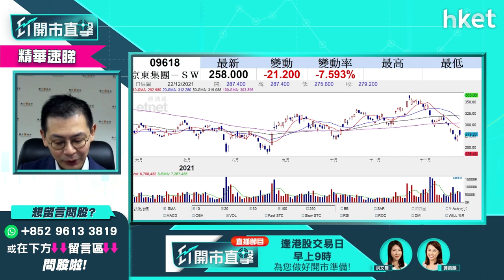【ET開市直擊】（精華）京東9618股價急插逾7% 騰訊700派息變相減持京東9618怎解讀？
騰訊突然宣布以實物分派京東集團 （09618） A類普通股的方式作為中期息，變相減持京東，京東股價今早曾逆市急插逾一成，其後跌幅收窄，仍跌逾7%，騰訊700派息變相減持的消息怎解讀？京東會出現拋售潮再急插嗎？前景點睇？耀才證券研究部總監植耀輝（Stanley）為你分析，立即點擊收看／收聽。

Time code
00:00 - 港股今日焦點速覽
02:15  - 美股外圍市況速覽+港股ADR表現
03:20 - 亞太股市早段市況速報
03:39 - 美國第三季GDP、個人消費支出（PCE）物價指數速報
04:08 - 美股年底前走勢預測　有機會再升創新高？
06:00 - 美國加3次息對美股衝擊不大？美股可趁低吸納？
07:41 - 港股上日市況速覽+北水盤路
08:38 - 騰訊（00700）宣布以實物分派京東（09618）股份作中期息　對兩股影響多大？
12:55 - 騰訊（00700）消息對恒指影響多大？
14:23 - 港股年底前於23000點水平拉鋸
14:43 - 恒指小反彈　是逃生門抑或入市時機？
16:07 - Nike內地業務料縮減　國產體育用品股李寧（02331）、安踏（02020）
19:01 - Tesla重上1000美元關口　明年汽車股繼續睇好？
22:00 - 贛鋒鋰業（01772）走勢轉差可趁低吸納嗎？
24:00 - 蘋果（AAPL.US）屢破頂　手機設備股明年第一季可睇好？
26:21 - ET個股推介 - 舜宇（02382）
27:31 - 港股開市前市況速報
28:26 - 觀眾問股：騰訊（00700）464元有貨應沽？止蝕位看多少？
29:20 - 恒指早段市況速覽
29:37 -  觀眾問股：京東（09618）會失守250元？持貨建議走貨？
31:33 - 預計科技股現沽壓　美團（03690）也受拖累跌
32:32 - 觀眾問股：騰訊（00700）派中期息　對美團（03690）有多大影響？
33:50 - 觀眾問股：中芯國際（00981）28元買入要止蝕？
35:26 - 觀眾問股：長城汽車（02333）30.5元買入、吉利汽車（00175）22.1元買入、廣汽（02238）8.2元買入　組合應該要調整嗎？
38:05 - 吉利汽車（00175）甚麼水平要減持？
38:45 - 觀眾問股：太平洋航運（02343）波幅大有何策略？
39:57 - 觀眾問股：中國移動（00941）回A值得入嗎？
41:26 - 觀眾問股：龍源電力（00916）未有貨　明年第一季必須持有？
43:39 - 大唐新能源（01798）可分注買入？
44:00 - 金風科技（02208）也值得持有？
44:31 - 觀眾問股：小米（01810）27元買入應該再加注嗎？
45:43 - 觀眾問股：聯想（00992）前景點睇？8元有貨要止賺嗎？
47:08 - 觀眾問股：比亞迪（01211）308有貨 中綫可以看多少？
48:02 - 觀眾問股：ASM太平洋（00552）93元買入如何部署？
48:51 - 觀眾問股：京東物流（02618）平均買入價31元前景如何？
50:07 - 觀眾問股：世茂（00813）後市點睇？公司會不會倒閉？
51:06 - 觀眾問股：中國稀土（00769）0.95元買入要放嗎？
52:24 - 財經日誌提提你